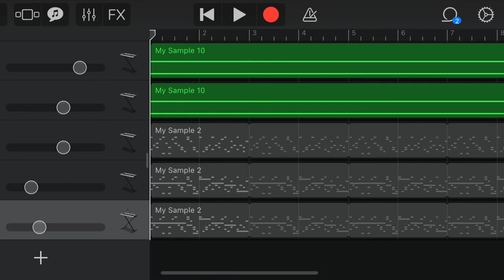Misc2 - Mechanical Crank SFX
“Mechanical Crank” was composed using GarageBand (ios) on my phone. I started and finished composing the sound effect on December 13th, 2021.

I was messing around with recording-based instrumentation and made this, a creepy-ish sounding mechanical sound of sorts. Feel free to use this wherever if you want, I won’t mind at all =D

The scrolling background image seen in the video is the GarageBand project where I actually made the sound effect.